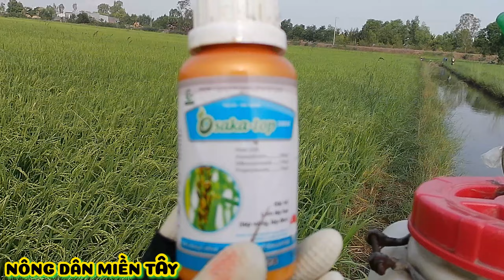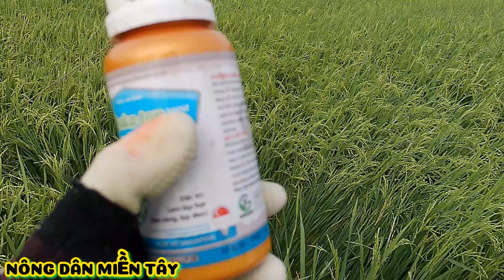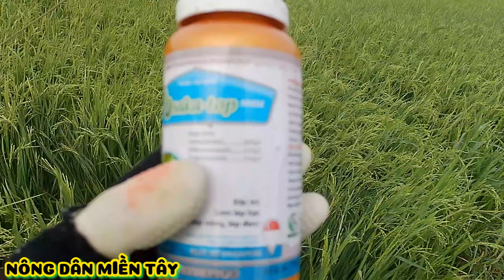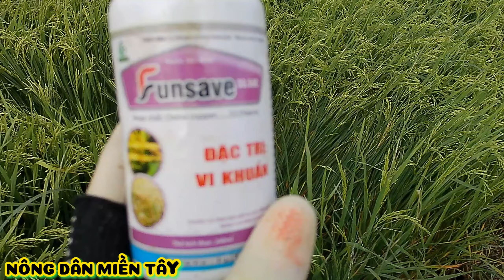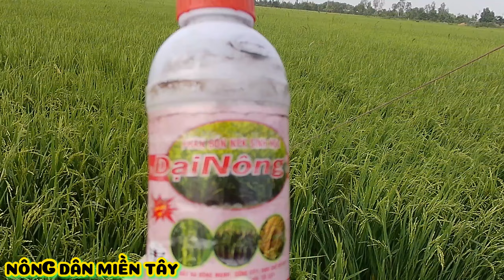Xịt thuốc gì? giúp lúa thụ phấn tốt, sáng bông_đẹp hạt What to spray for good pollination of rice?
🏡 Nông Dân Miền Tây là kênh chia sẻ học hỏi kinh nghiệm trồng lúa để giúp Nhà Nông ngày càng phát triển.
👉 chia sẻ xịt thuốc quản lý bệnh hại trong quá trình làm ruộng
👉 chia sẻ, phân tích các loại thuốc quản lý bệnh hại Hiệu Quả
👉 chia sẻ Nhiều Sản phẩm Vô gạo giúp lúa vô gạo nhanh, hạt vàng sáng chắc, vô gạo tới cậy, Nặng Ký. 🌾🌾 Lá đòng xanh bền.
🚜 chia sẻ Thu hoạch Lúa Nếp🌾Nâng suất thật mọi vụ.
👨‍🦱 Hy vọng video này giúp ích được phần nào cho bà con về làm ruộng.
💁‍♂️chúc bà con nhiều sức khỏe và làm ruộng trúng mùa bội thu nha

🌾 Cách xử lý Lúa Cơ, Lúa Cỏ, Lúa Ma, Lúa 2 tầng trước sạ hiệu quả cao👇
🌾Lúa trổ lẹt xẹt xịt gì? Đơn giản _tiết kiệm 👉 quản lý bệnh hại hiệu quả 👇
🌾Xịt thuốc cử trổ đều cho lúa OM 18 👉 quản lý bệnh hại hiệu quả trong điều kiện mưa bão👇
🌾 Xịt thuốc Cử cuối cho Lúa OM 🌾kali vô gạo tới cậy, sáng hạt nặng ký👇
chúc bà con xem video vui vẻ. ☺☺☺

🏡 Western Farmer is a channel to share and learn from rice growing experiences to help Farmers grow more and more.
👉 Share spraying for disease management during farming
👉 Share and analyze effective disease management drugs
👉 Share Many Rice Cooking Products that help rice grow quickly, the grains are bright yellow and firm, and the rice is reliable and heavy. 🌾🌾 Durable green leaves.
🚜 share Sticky Rice Harvest🌾Really increase productivity in every crop.
👨‍🦱 Hope this video helps some farmers when it comes to farming.
💁‍♂️I wish everyone good health and a good harvest in the fields.

🌾 Highly effective way to treat Co Rice, Co Rice, Ghost Rice, and 2-layer Rice before sowing👇